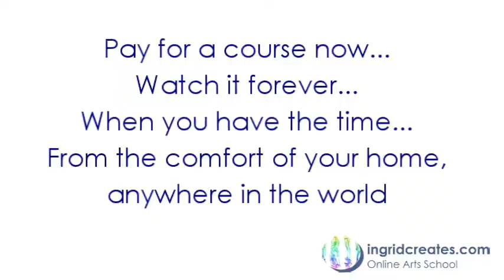Online Silk Ribbon Embroidery- Pansy and Blossom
Learn online SR Embroidery classes at Ingrid Creates Online Arts School. Learn techniques of hand sewing petals to create a flower, and many other ribbon stitches to create beautiful designs of Pansies and Blossoms.  Self paced courses REGISTER NOW